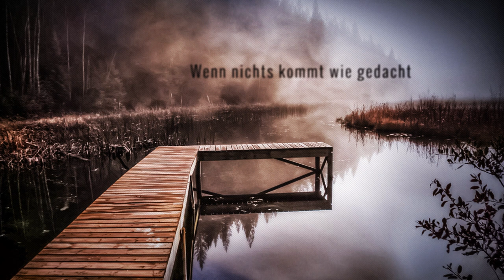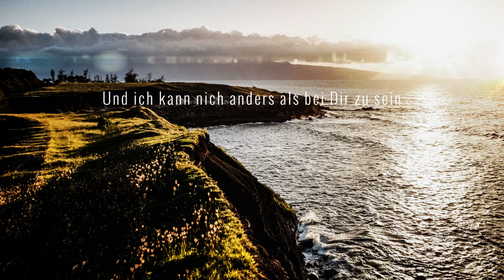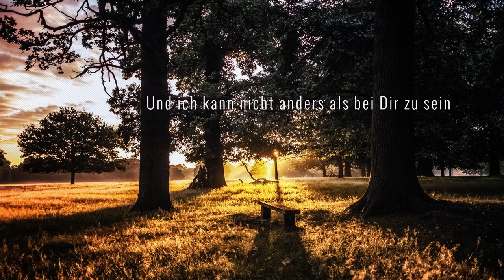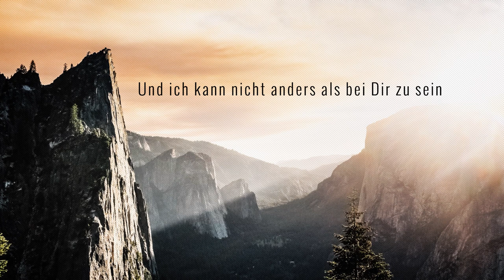Dich und mich - Karsten Schneider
erschienen auf der CD "Psalmpoet - Karsten Schneider"